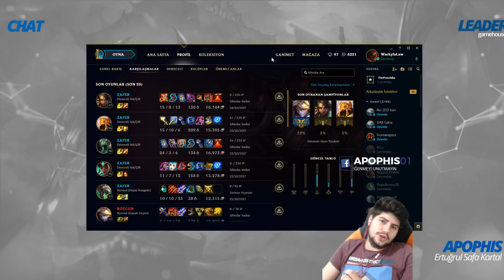BRONZDAN ELMASA GÜN 36 | NIDALEE ORMANCI RAKİP BASEDE TEK ATTIM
HER GÜN 22:00 DA YAYINDAYIM !!